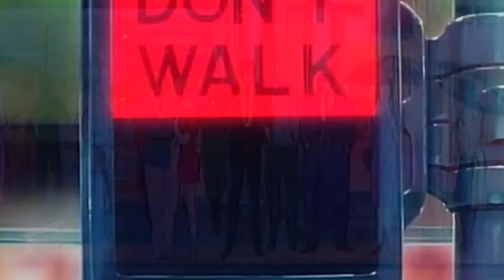Gun Run | Molotov Fire Open Mic - Coming Soon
Except taken from Gun Run - The Safir Rudha Story // Molotov Fire Open Mic Session #01